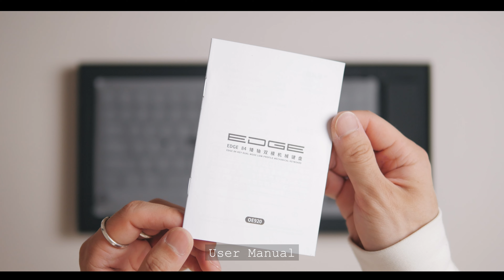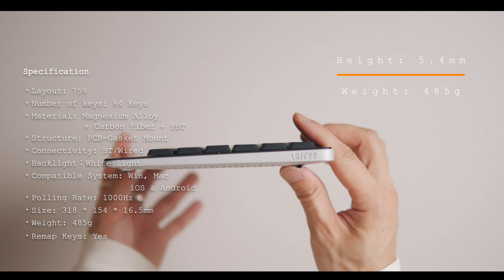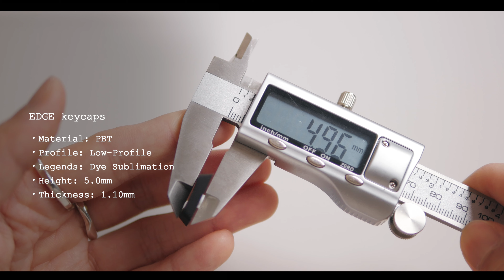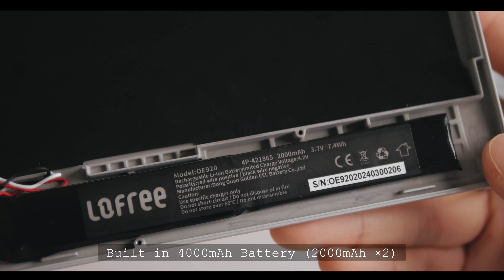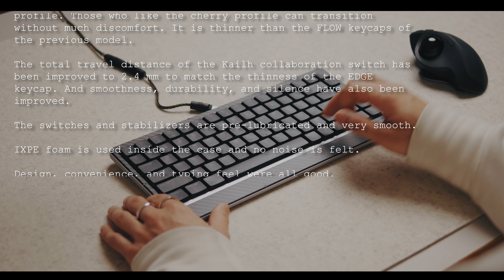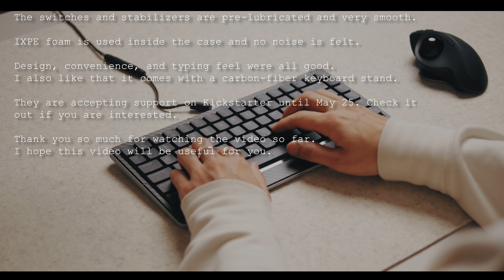Lofree「EDGE」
Chapter:
00:00 Intro
00:07 Unboxing
00:24 Package Contents
02:27 Keycaps, Switches & Stabilizers
03:07 Structure
05:21 Backlight
05:45 Showcase
06:04 Sound Test
06:43 Review